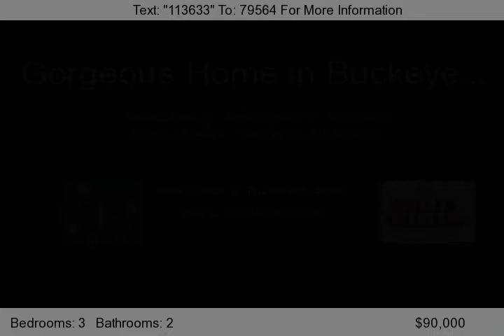2083 S 216th Ln, Buckeye, AZ 85326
back on market i have full approval at 95k gorgeous 3 bedroom ,2 bath home in Sundance at Sagewood approximate 1610 SQFT, great room concept, formal dining room,upgraded flooring ceiling fan, kitchen has honey brown cabinets, and an above stove microwave, gorgeous landscaping , play pool , and a two car garage...